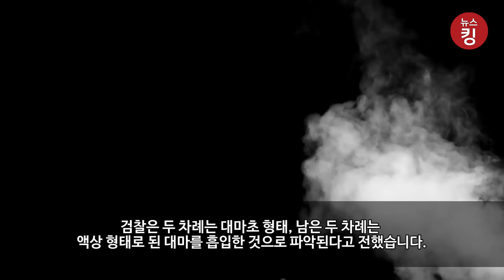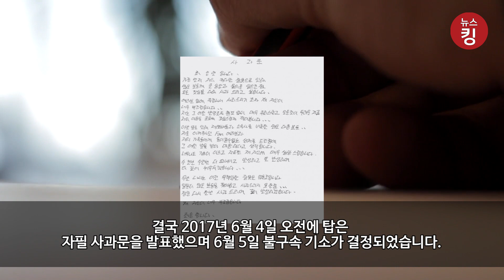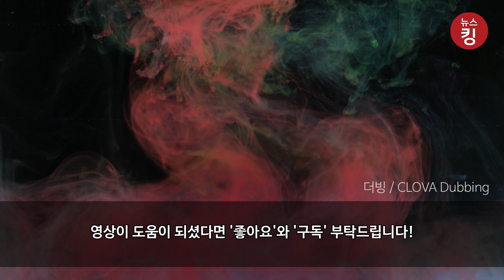"이 형 눈빛이 이상해!", 탈많은 빅뱅 탑의 사건·사고